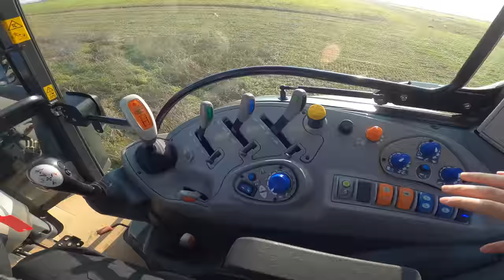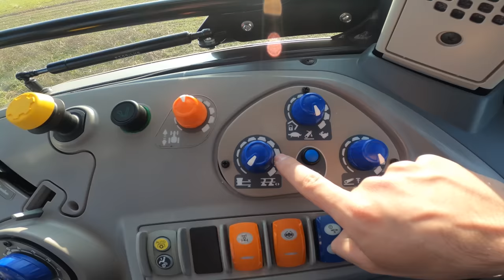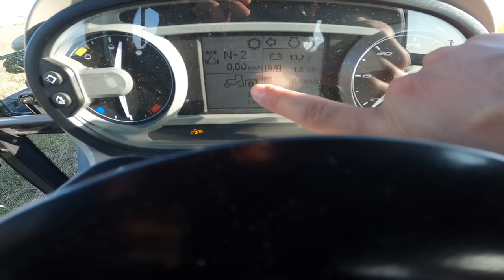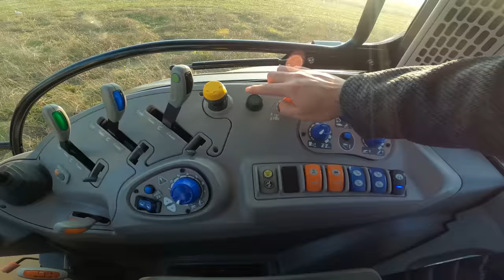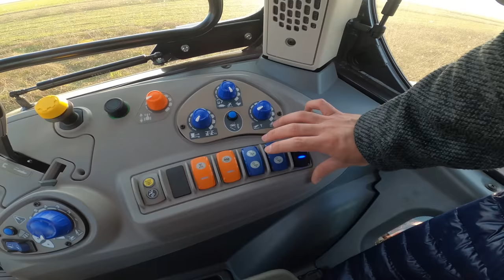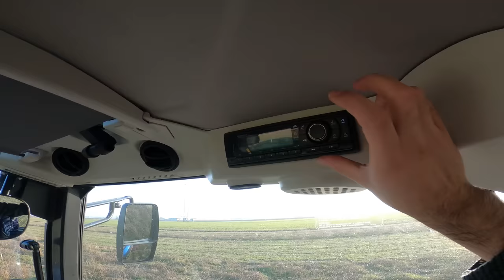SFALCIO ERBA MEDICA CON IL LANDINI 5-120 | Test in Campo / PTO e Consumi - TractorVlog #64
Nuovo tractorvlog in compagnia del Landini 5-120 finalmente in campo! Dopo piogge e altri imprevisti possono proseguire i theitalianfarmertest su questo Landini 5-120. Ci troviamo a metà Febbraio in un campo di erba medica seccata dal gelo e a fine ciclo; l'obbiettivo di oggi è "pulire" questo campo con il trincia-stocchi per permettere una migliore ripartenza primaverile alla coltivazione. Questa lavorazione è stata un'ottima occasione per scendere in campo con il Landini 5-120 e testarne PTO, maneggevolezza e consumi. La richiesta di potenza massima per questo trincia-stocchi è di 85Cv e infatti il trattore riesce a gestirlo facilmente con PTO impostata in 540 Eco sviluppando 600 giri PTO a 1800 giri motore; questo a dimostrare una buona resa in presa di forza. Il consumo in questa lavorazione? Beh... 6 Litri/Ora, un ottimo risultato direi! Il trattore si è dimostrato molto maneggevole in campo; spicca poi l'ottimo comfort grazie alla cabina sospesa meccanicamente e l'assale anteriore autolivellante e sospeso. Se vuoi scoprire ulteriori dettagli su questo Landini ti invito a visitare i link qui sotto e guardare lo scorso video con un focus su cambio e utilizzo "utility" Seguirà presto la recensione tecnica dove tireremo tutte le conclusioni finali! Che ne dici di questa macchina? Lasciami un commento 👇🏼

⇨ In fondo a questi link trovi sempre lo spazio per richiedere informazioni o preventivi sul trattore 😉

◉Landini 5-120 T-Tronic :
 ▶ Motore: FPT 114Cv 3,6L 4 Cilindri.
 ▶ Peso Trattore: 40 qli.
 ▶ Serbatoio: 135 Litri
 ▶ Ore di Lavoro: 35 h
 ▶ Per ulteriori info visita il link qui sopra ☝🏼

◉Trinciastocchi Taarup:
 ▶ Larghezza: 2.10 meters
 ▶ Peso: 4 qli
 ▶ Altezza di taglio: 7 Cm

sub_confirmation=1

0:00 INTRO e Viaggio verso il campo!
2:56 Preparazione alla lavorazione...
6:40 Iniziamo a lavorare sul serio! 😏 [TEST]
15:55 GoPro in testa e altri dettagli...
25:14 Saluti Finali